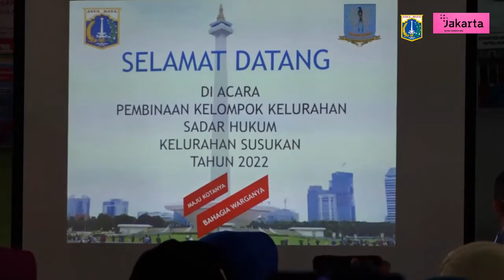UMKM Kecamatan Ciracas Dapat Penyuluhan Hukum Terkait Pemulihan Ekonomi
Biro Hukum Sekretariat Daerah Provinsi DKI Jakarta melakukan pembinaan Kadarkum (Kelompok Sadar Hukum) di RPTRA Susukan Ceria, Kelurahan Susukan, Kecamatan Ciracas, Jakarta Timur, untuk pelaku UMKM (Usaha Mikro Kecil Menengah), Rabu (6/7/2022).

Pembinaan ini berisi materi terkait pemulihan ekonomi dan ketahanan ekonomi dengan kewirausahaan terpadu.